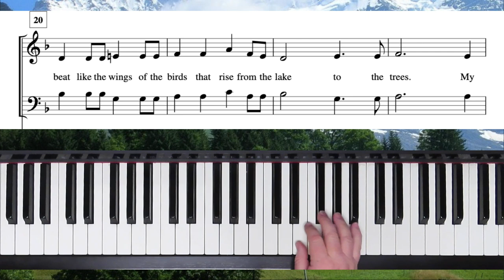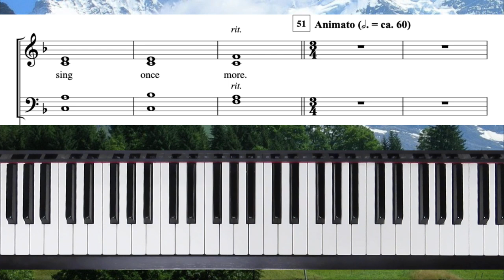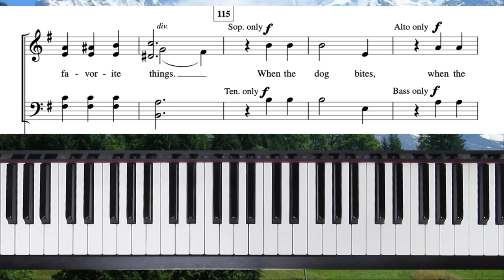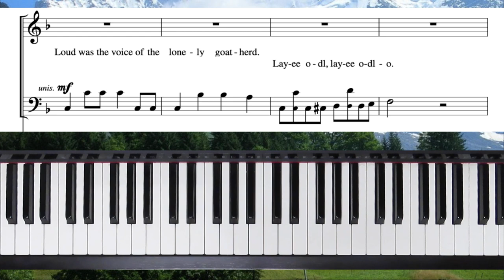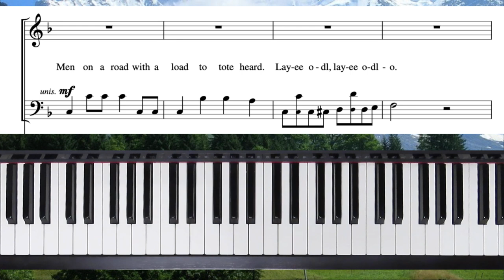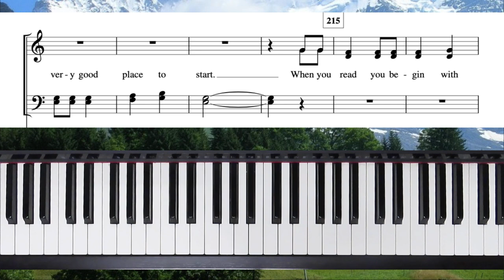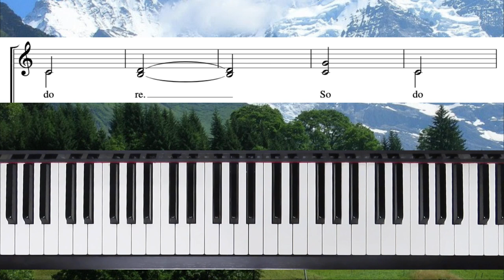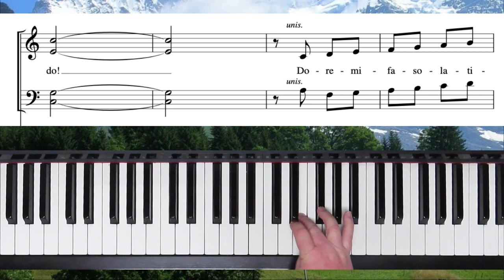The Sound Of Music (Choral Highlights) - SATB - Leavitt - Alto Practice with Brenda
"The Sound Of Music" written by Richard Rodgers and Oscar Hammerstein, II and arranged as a medley for SATB by John Leavitt. This is the practice for the alto section.

   1. if it is free to the public, I will send you a copy.
   2. if it is my music you can go to my website (link below) to purchase it.
   3. if it is copyrighted music for sale from another composer or arranger, I am happy to  send you a link to where I found it, and you are welcome to purchase the music there.